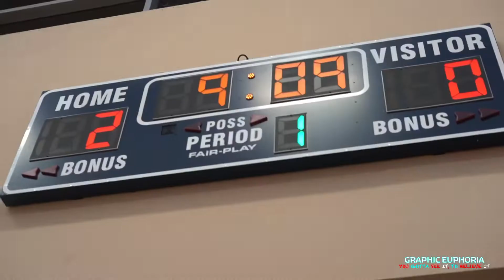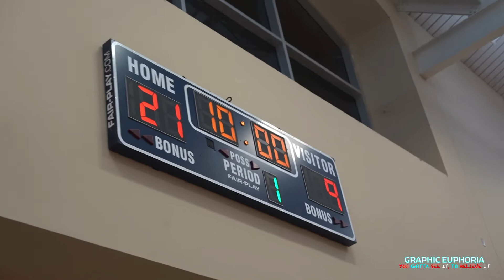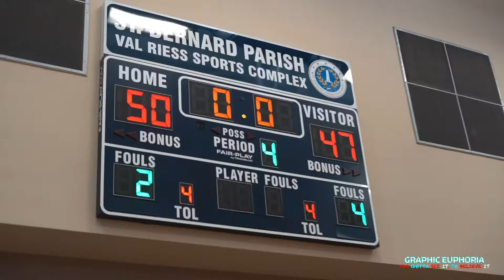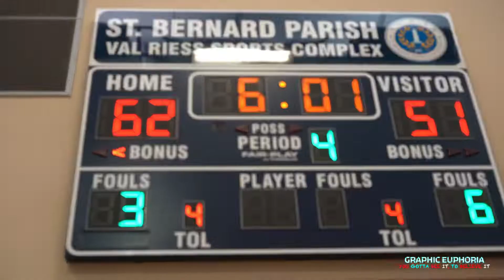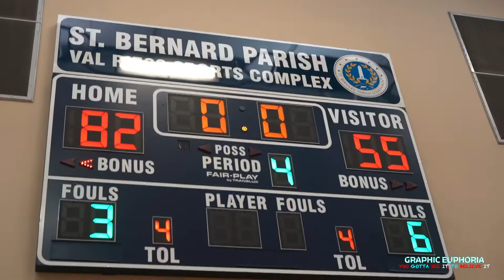NLMB vs Bulls - STB Men’s Basketball League ( shot by @_jvsse )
The game was close until the 3rd quarter. Both teams came out scoring fast, but it seemed that NLMB got a spark in the 3rd. The bulls tried to narrow the gap but NLMB pushed through with an impressive 4th to take home the victory